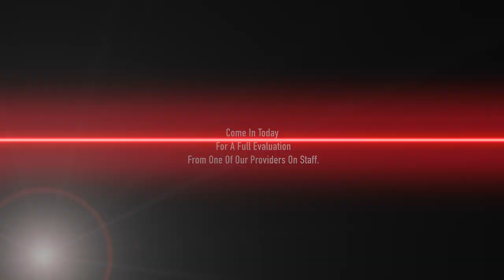Alleghany Co./Covington Sheriff Kevin Hall Speaks With The Journal (2-2)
The Journal recently asked Alleghany County/Covington Sheriff Kevin Hall to join us for an in-depth interview which covered a variety of topics as part of our continuing "Movers & Shakers" series. Sheriff Hall is and has been a prominent figure in the community for years, now in his fourth term. He will be inducted as President of the Virginia Sheriff's Association next September. This is PART TWO of two parts.